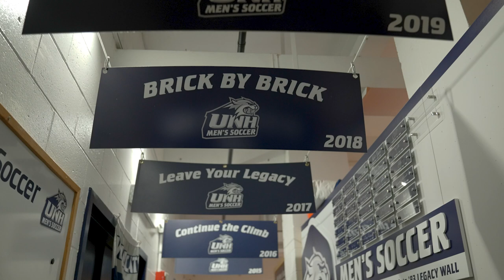UNH Men's Soccer Behind the Scenes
2021 was a historic season for the University of New Hampshire Men's Soccer team.  Take an all access look at the team during their wins over UMBC and the UNC Tar Heels in the 2nd round of the NCAA tournament.
Produced by UNH Communications and Public Affairs